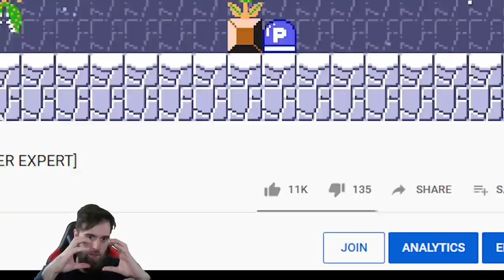Slightly Trolly, Largely AWESOME Super World [Part 1 of Super Space_Pig World]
Moving forward, I will plan on doing a Super Mario Maker 2 YouTube PREMIERE every Sunday! Then we'll be moving the party over to Twitch for a live stream after the premiere ends.